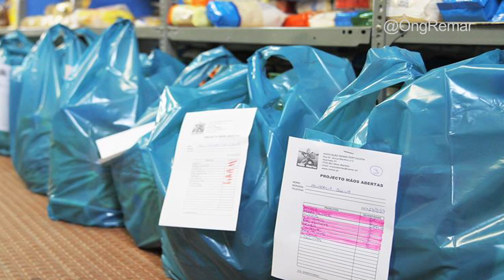REMAR ONG Portugal - Proyecto Manos Abiertas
El Proyecto Manos Abiertas es un proyecto SOS desarrollado por Remar ONG Portugal para la donación de una cesta de bienes alimentarios a familias necesitadas.